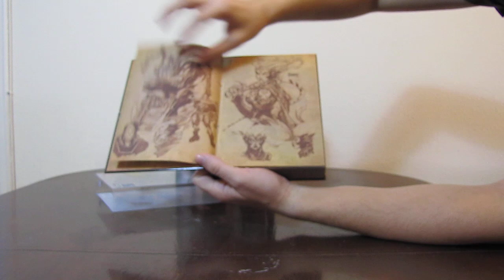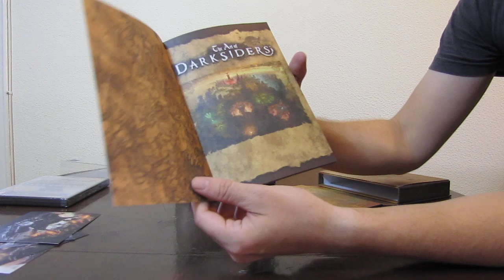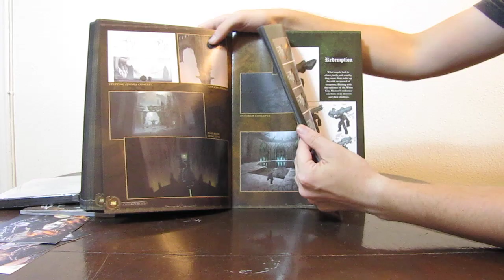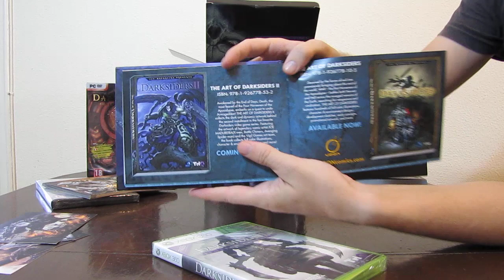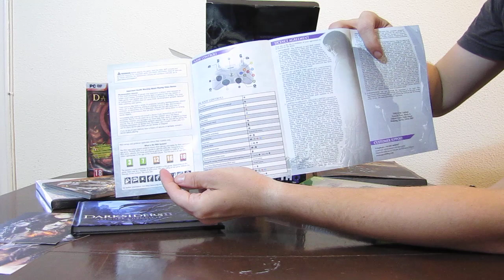Распаковка Darksiders II Collector's Edition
Должен был быть StarCraft 2, но по некоторым обстоятельствам выкладываю Darksiders II, в качестве бонуса спецыздание первой части для ПК.